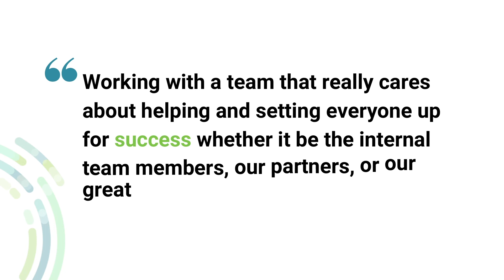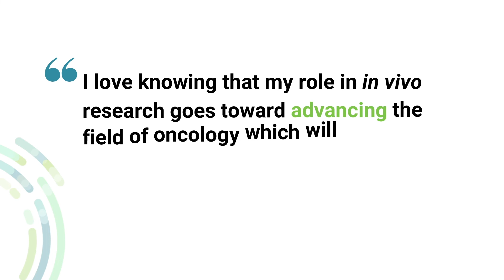Why FNL: The best part of our roles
We asked our employees, "What's the best part of your role?"